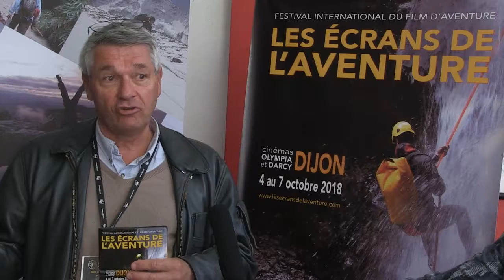Les Écrans de l'Aventure 2018 - L'ambiance du festival